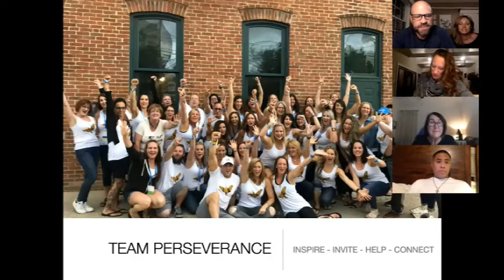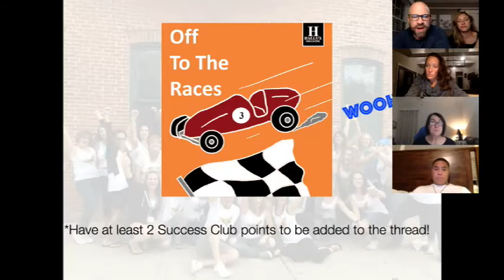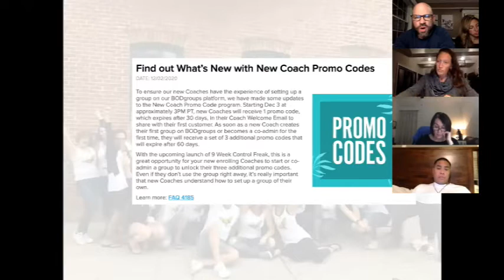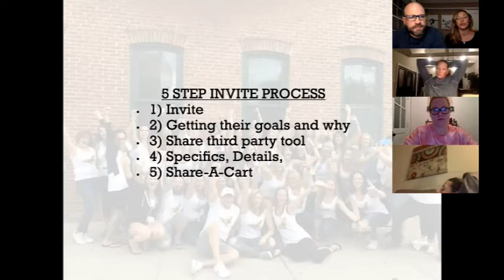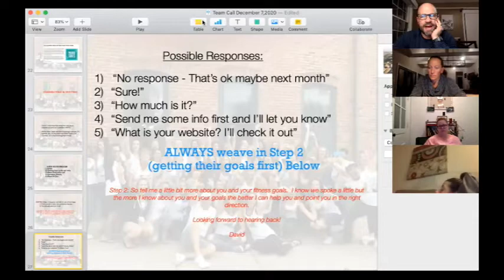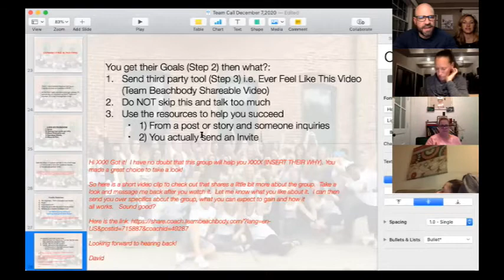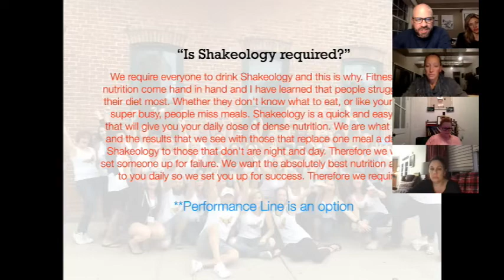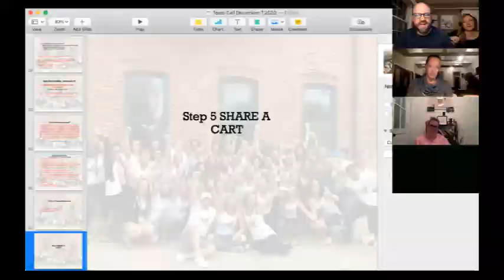Team Perseverance Team Call - December 7, 2020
David Atkins

On this week’s Team Call we went over the #1 most important thing we do as Coaches. Connecting with people and ultimately inviting. We broke down the conversations and discussed how to close your prospect.